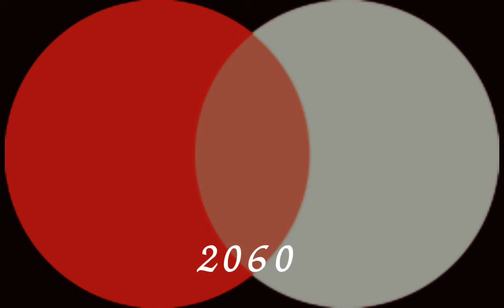MasterCard (revival) Logo History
2021:Oct 3
Late mid-2022:Feb 14
Jan 2023:Jan 29
2032:Dec 4
2044:Jan 1
2058:Nov 18
2060:Jan 3
2183:?
2213:Jan 13